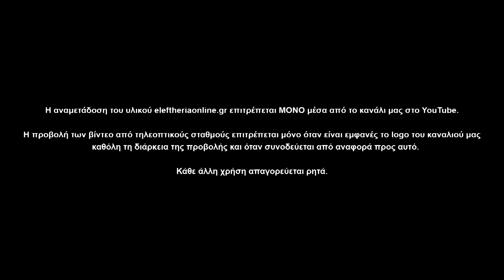Καλαμάτα: Δηλώσεις επισήμων για τον εορτασμό της 23ης Μαρτίου